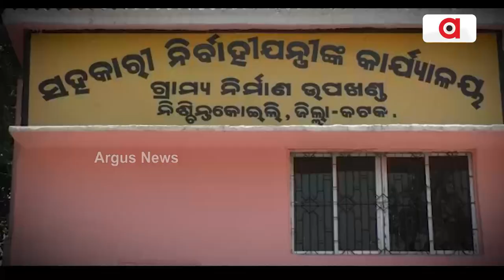Monsoon Debunked Clear Picture Of Road Projects In Odisha